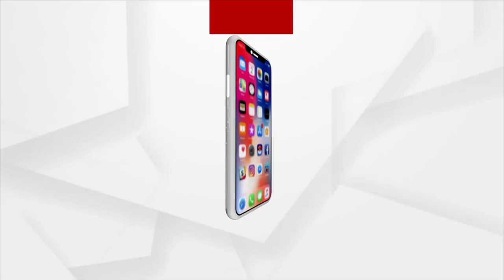ଦୟାକରି କେହି ଏଥିରେ ପଶନ୍ତୁ ନାହିଁ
ବାସ୍ତବ ଇଣ୍ଡିଆ ଟ୍ରଷ୍ଟରୁ ଦୂରେଇ ରୁହନ୍ତୁ